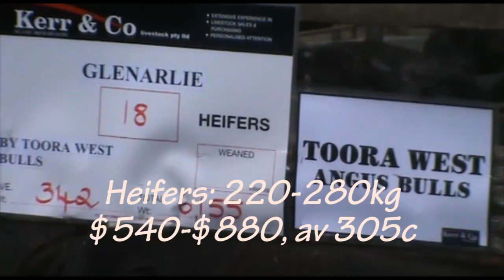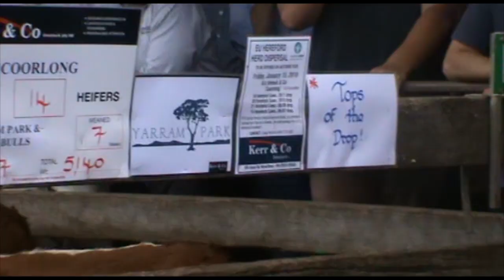Hamilton British breeds heifer sale Jan 13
Angus heifer weaners made to a top of $1218 a head and Hereford heifers, $1139 a head at the Independent agents British breeds heifer sale on Wednesday

Prices throughout the 2685 head yarding were placed most in the $850- $1100 a head range as interstate and local southern buyers exchanged bids from 285-320c/kg lwt with odd sales higher.